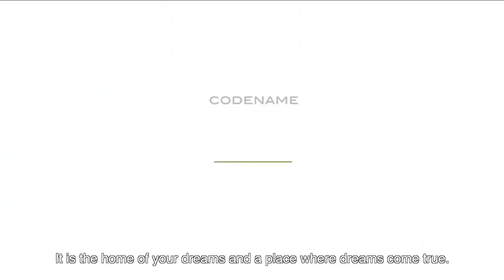LODHA - Codename One & Only Thane, Mumbai | Luxury Villa Plots Starting 1.39 Cr*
🠮 CODENAME ONE & ONLY: LUXURY GATED COMMUNITY OF VILLAS
For centuries, the most successful and influential people in the world have always lived on their own land in their independent homes and villas.
It is your turn now!
Presenting the rarest acquisition Mumbai has to offer:
🠮Your own home on your own land.
Presenting Codename One & Only: your dream home where you are the master of all you survey, from the name on the gate to the land your villa stands on.
🠮Set amidst a verdant expanse of nature, lies Mumbai Region’s best-kept secret: an all-villa estate with a serene lake, tree-lined avenues, wide-open spaces, and a like-minded neighborhood of residents who have chosen to live on their own terms, on their own land.
🠮 A RARE LIVING EXPERIENCE :
Here, nature, luxury and privacy co-exist in perfect harmony, to create a rare living experience unlike any the Mumbai Region has to offer.
Set against the backdrop of a serene lake, these villas bring their privileged residents an abundance of nature, acres of privacy, and every comfort right at their doorstep, with all the security, comforts, and peace of mind that a gated community provides.

🠮 SOMETHING YOUR GRANDCHILDREN WILL THANK YOU FOR.
Build a legacy from the ground up and pass it on to the next generation. With land being an ever-appreciating asset, there’s no better gift you can give your children and grandchildren.

🠮 IN A CITY THAT FORCES YOU TO LIVE SMALL, VILLAS THAT ALLOW YOU TO LIVE BIG.
The prestige of owning a villa on your own land, that too in the Mumbai Region, is vested in the hands of a very small number with limited plots available in the sub-division being launched.

🠮 NOT JUST A RICH ECOSYSTEM.
- A SOCIAL ECOSYSTEM TOO.
With several areas for activity, leisure, and recreation dotting its vast landscape, Codename One & Only creates the perfect ecosystem for its residents to meet, socialize, and bond with each other. With picnic spots, shaded nooks, barbeque areas, restaurants, cafes, and a grand clubhouse, it is designed to create a community of like-minded people from diverse professions.

- AMENITIES: World-class infrastructure, the finest of amenities and public spaces, and splendid hospitality services ensure that your every whim and fancy here is attended to.
- FOR THE MIND
- Serene lake setting
- Beautiful, tree-lined avenues
- Meditation zone
- Grand Ganesha Temple
🠮 CONNECTED TO MOTHER NATURE. AND EVERYTHING ELSE.
Codename One & Only is an urban oasis nestled amidst greens. It is located away from the hustle-bustle of the city center and yet provides excellent connectivity to it.
- Located off Mumbai-Nashik Highway, just 15 min. away from Viviana Mall, Majiwada in Thane
- Just an hour’s drive from CST (VT) and a shorter drive to business hubs in BKC, Thane, Kalyan, and Bhiwandi.
- In close proximity to world-class schools including Lodha World School and Singhania School
Designed by renowned architect Hafeez Contractor and India’s finest landscape design firm M/s Prabhakar B. Bhagwat, every aspect of this luxurious estate is curated to perfection.
🠮 ARCHITECTURAL DESIGN: HAFEEZ CONTRACTOR
Hafeez Contractor awarded one of India’s highest civilian honors – the Padma Bhushan – for his contribution to architecture in India, has changed the face of the nation’s urban landscape forever. His long list of prestigious architectural projects includes luxury hotels like ITC Grand Central and ITC Grand Maratha Sheraton; the Infosys Global Education Centre, Mysore; D. Y. Patil Stadium in Nerul, Navi Mumbai and the redesigning of Mumbai Airport.

🠮 LANDSCAPE DESIGN: PBB
Named after its founder, Prabhakar B. Bhagwat, PBB is arguably India’s most renowned landscape design firm, with a diverse portfolio of prestigious projects across the country. With a deep commitment to furthering the boundaries of landscape design in India, PBB’s expertise spans every aspect.